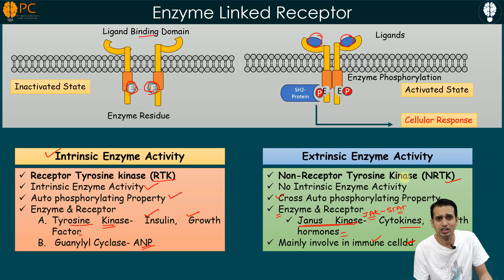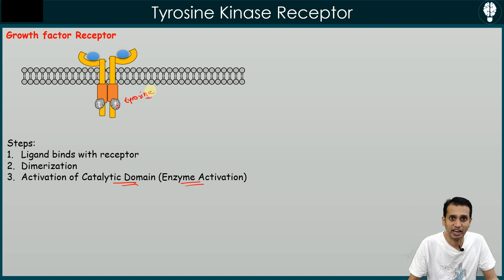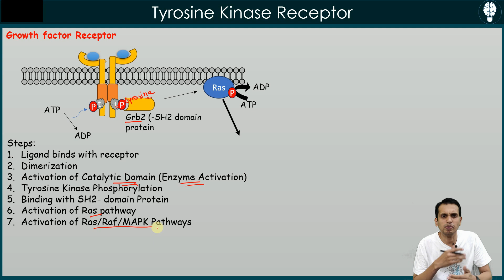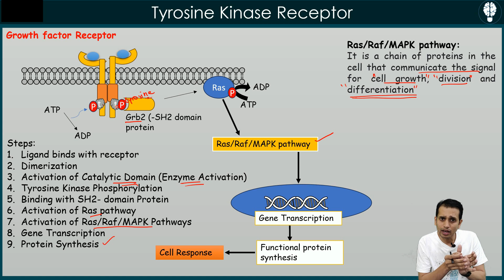Enzyme Linked Receptor (part 1): Tyrosine Kinase Receptor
Enzyme Linked Receptor (part 1): Tyrosine Kinase Receptor | enzyme receptor
This video is related to Enzyme Linked Receptor, Tyrosine kinase linked receptor and  Janus kinase linked receptor (JAK-STATE).
1. Tyrosine Kinase linked receptor has autophosphorylation property or Intrinsic enzyme activity. Insulin and Growth factors act on this type of receptor.
2.  JAK-STAT Kinase linked receptor has no autophosphorylation property or non Intrinsic enzyme activity. Cytokines and Growth hormone act on this type of receptor.

This topic is come under the pharmacology 1 B. Pharm. 4th Semester keep touch with us  @pharmacologyconcepts